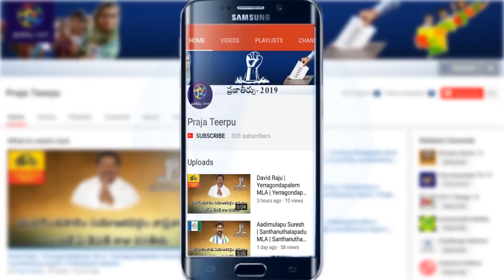ఈ నెల 31న విశాఖలో టీడీపీ భారీ బహిరంగసభకి మమతా బెనర్జీ, కేజ్రీవాల్ పాటు రానున్న కమల్‌హాసన్‌